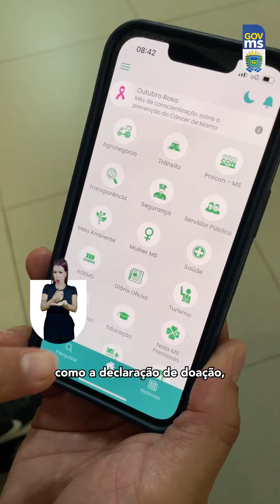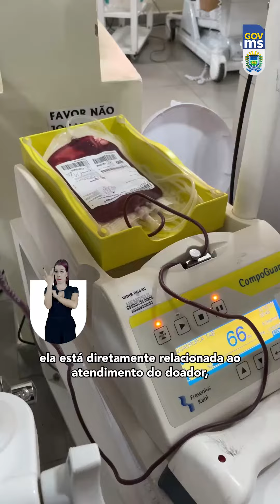#09 - Hemosul MS Digital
Firmando seu compromisso com um MS mais digital, o Governo de Mato Grosso do Sul junto à Rede Hemosul MS, integrada à Secretaria de Estado de Saúde, entrega produtos digitais que facilitam a vida do doador e seu processo de comprovação da doação. Isto é saúde em 1º lugar, isto é Mato Grosso do Sul.